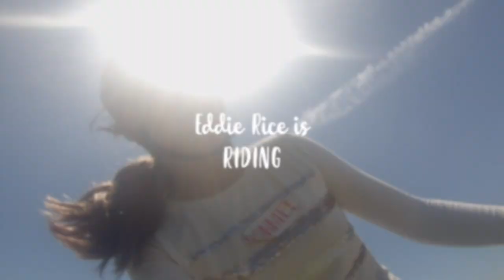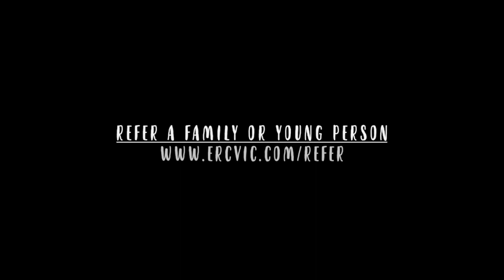Edmund Rice Camps Victoria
Get an inside look into some of the great activities that our children, families and young people take part in on our camps